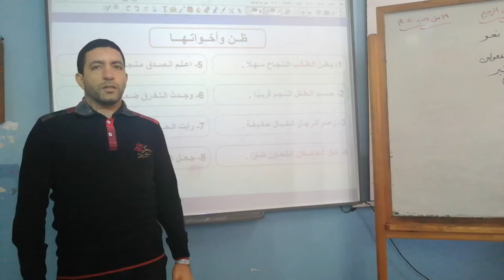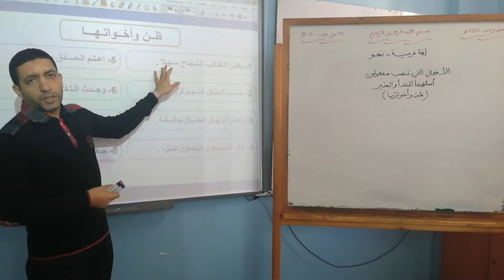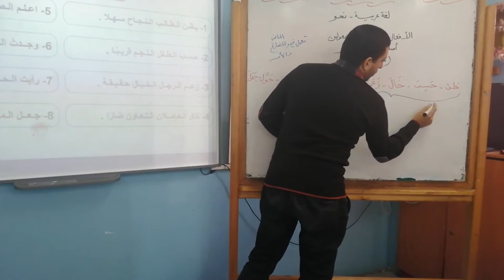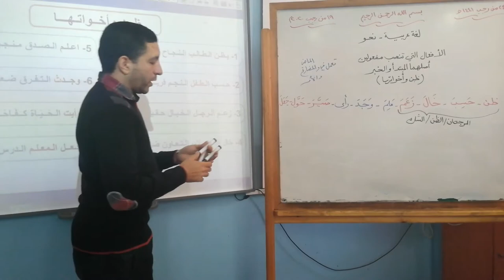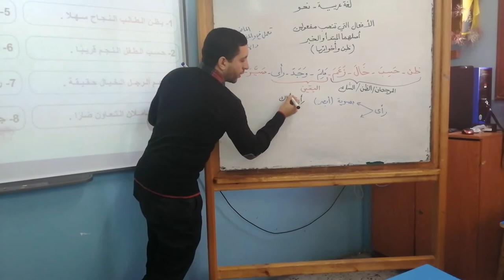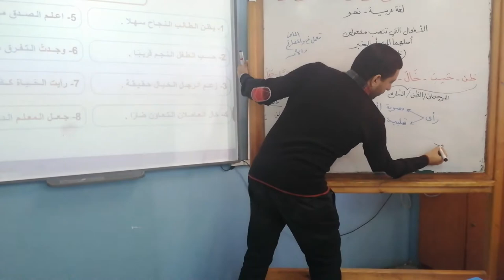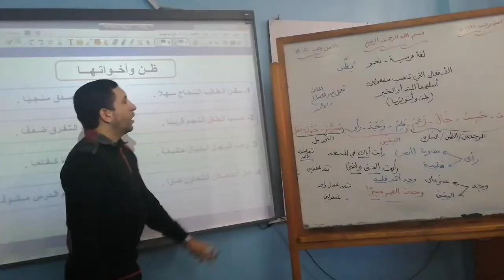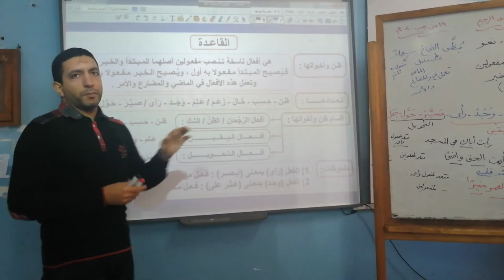ظن وأخواتها - الأفعال التي تنصب مفعولين أصلهما المبتدأ والخبر - الصف الأول الإعدادي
ظن وأخواتها - الأفعال التي تنصب مفعولين أصلهما المبتدأ والخبر

شرح أ. ياسر محمد نجيب